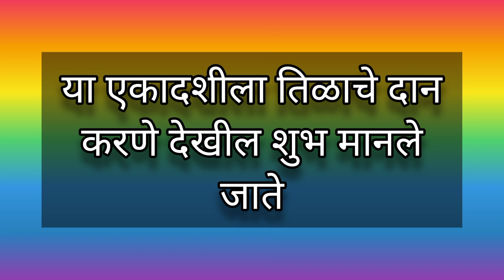षट्तीला एकादशी|Shattila Ekadashi|काय करावे @welcomefoody